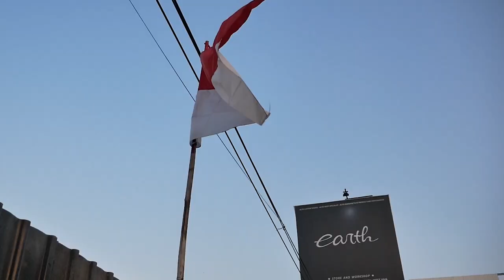MODIFIKASI YAMAHA R1 BARU PUNYA 2 HARI LANGSUNG BONGKAR HABIS!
Hello Earth!
WELCOME BACK WITH US, DI VIDEO KALI INI KAMI MODIF ABIS SI YAMAHA R1 YANG BARU SAJA ALVIN BELI 2 HARI LANGSUNG KAMI BONGKAR TOTAL GUYS, YUK TONTON BARENG